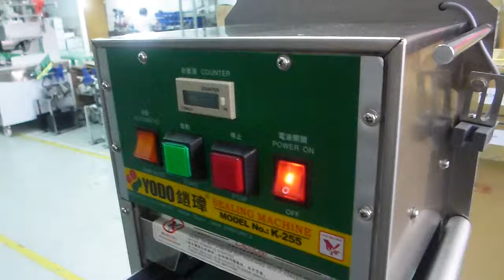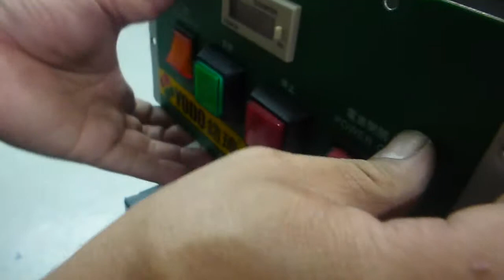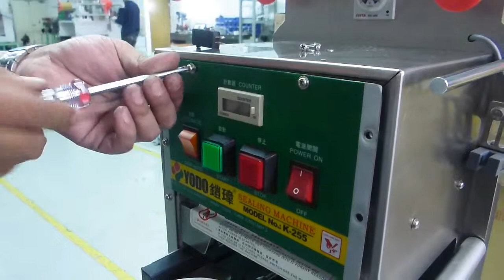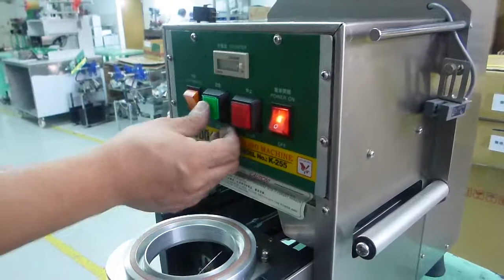封口機 K 255更換啟動按鍵